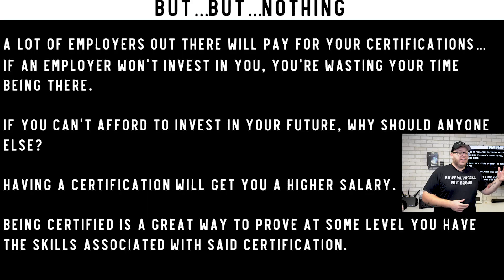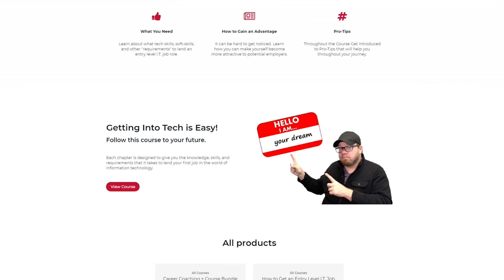Why are IT Certifications So Expensive?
Let's talk about why I.T. certifications are so expensive and really break down some facts.

IF you're looking to get into IT, join our How to Get an Entry Level IT Job training course.

Top Recommendations!
Thank you for visiting my YouTube channel.